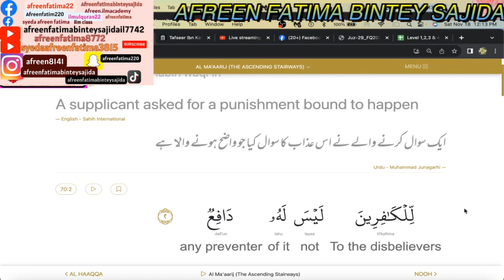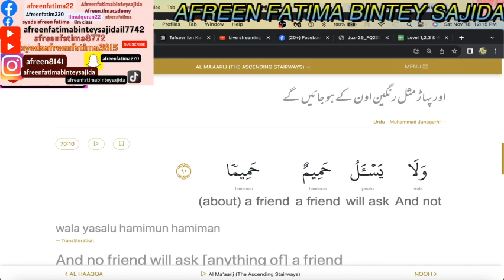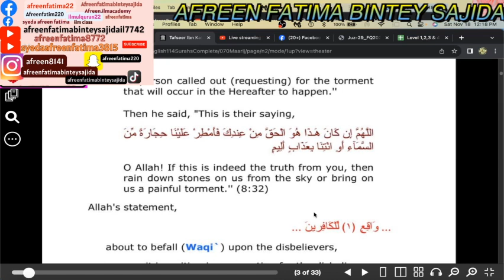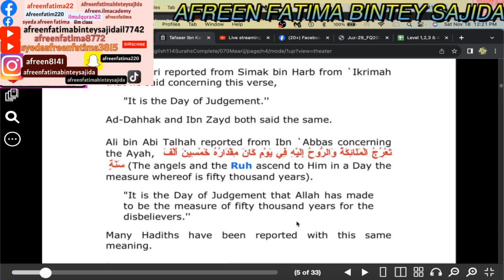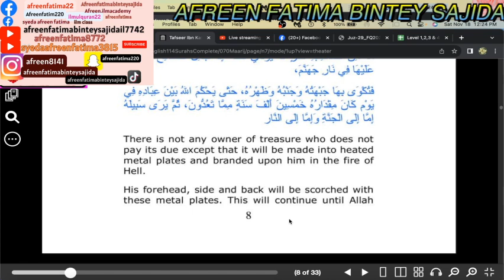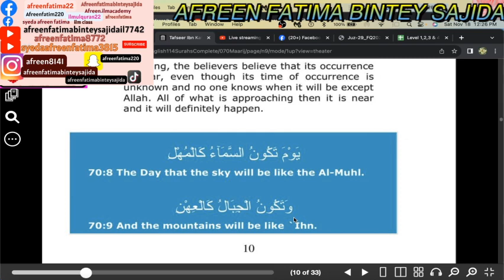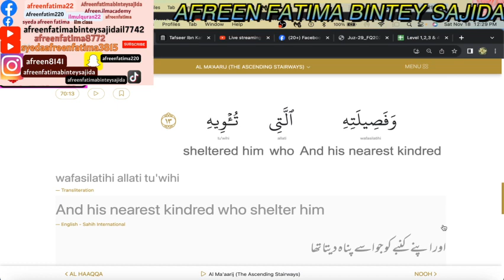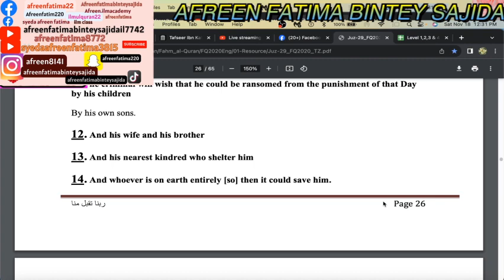surahmaarij taleemulquran englishtafseer qurantafseer juz29 para29 kidsclass ymteens